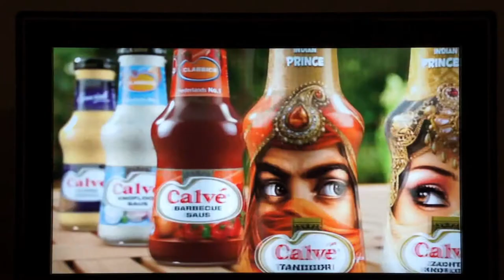Calvé - Indian Prince and Princess